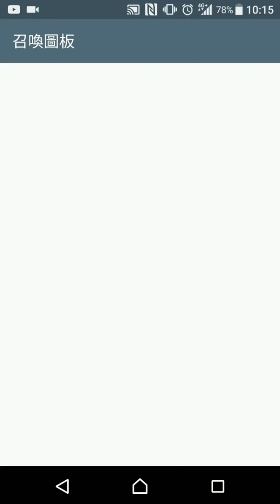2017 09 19